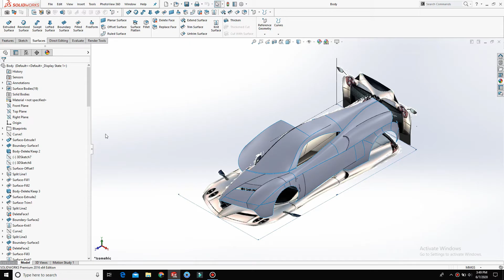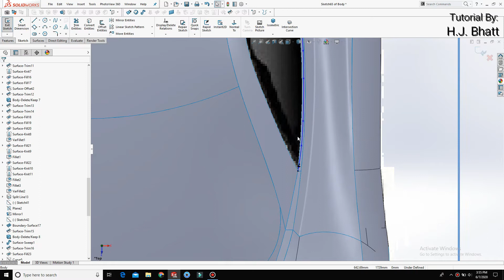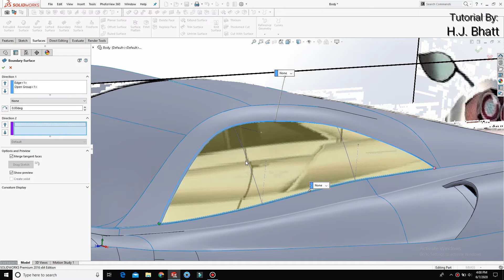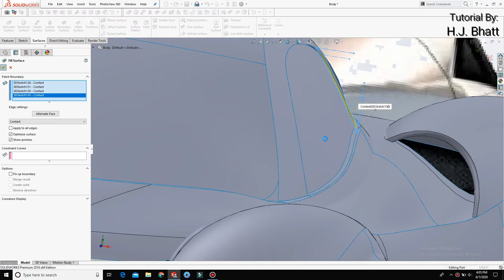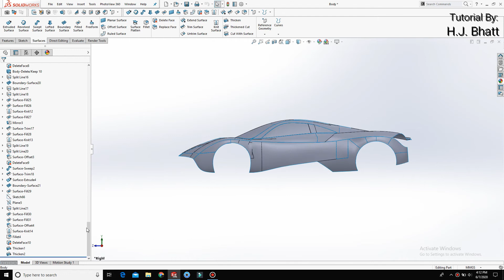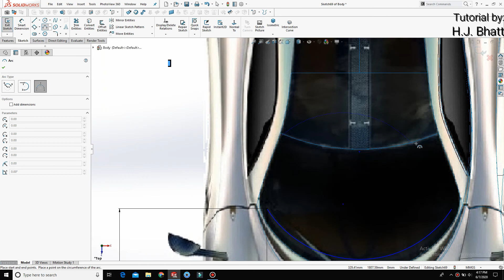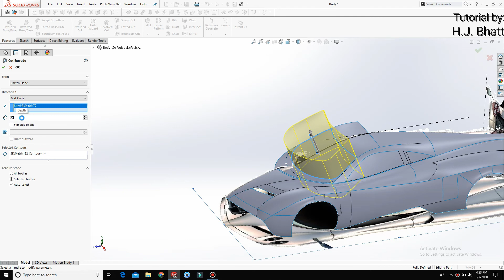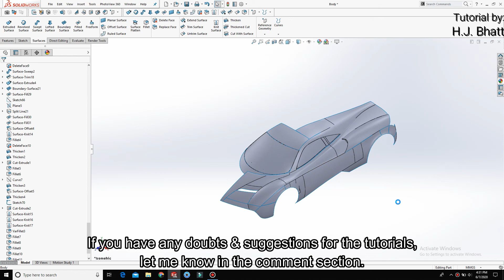#11,Pagani Huayra Design in Solidworks(TOP BODY)PART-3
Hey Designers,
    Hope you doing well in this tutorial series.

    This is the advanced surfacing tutorial in which you gonna make a full model of Pagani Huayra.The Top Body design is divided into 3 parts & this is the last part of it.I put next parts in short time.So please stay tuned with us for upcoming  designing tutorial videos.

    A great start towards the advanced surfacing & becoming a pro in solidworks.